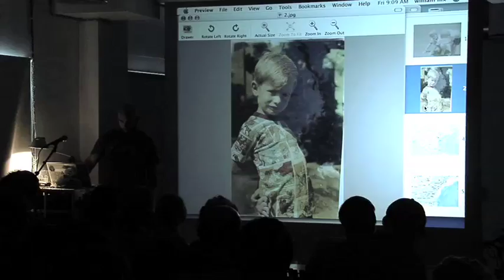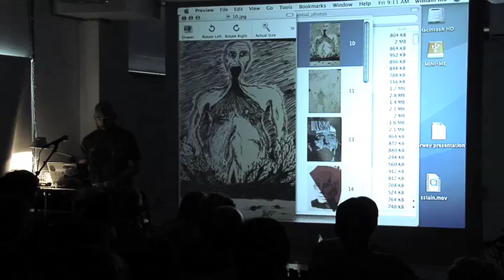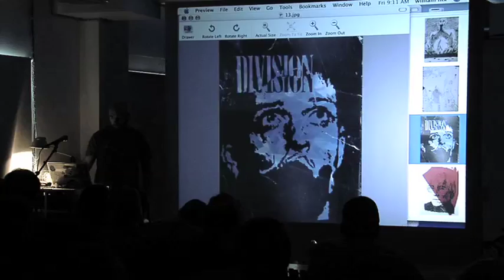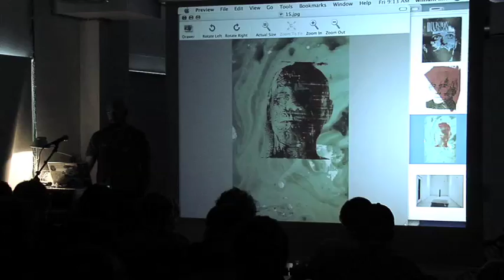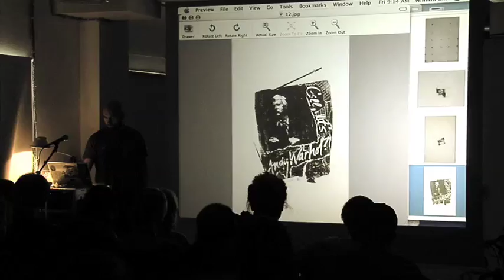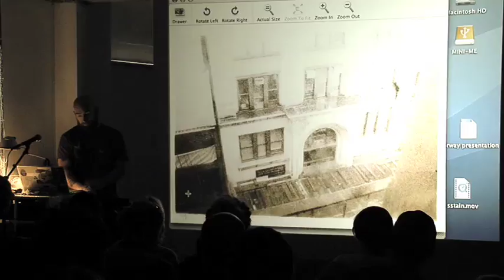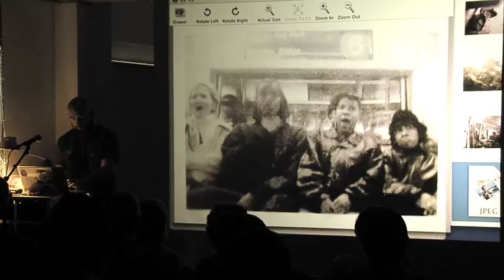LOGAN HICKS AT NUART09 PT 01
Rare talk from Logan Hicks that covers his entire history. As shared at this years Nuart